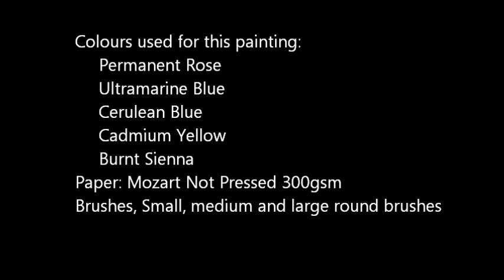Misty Sunrise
A watercolour painting demonstration by artist Karen Harmon for the beginner and more experienced artist alike. This atmospheric watercolour of a misty sunrise over hills and lake is an easy to follow tutorial using a limited palette The colours used are: Permanent Rose, Ultramarine Blue, Cerulean Blue, Cadmium Yellow and Burnt Sienna. Paper used is a 300gsm cotton paper by Mozart. Brushes are one of each, small, medium and large round watercolour brushes.
t/a karensstudio (uk)